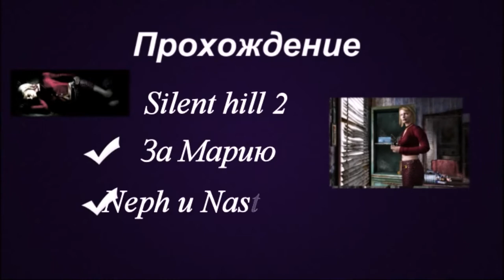Прохождение Silent hill 2 HD,за Марию часть 1,Путаница